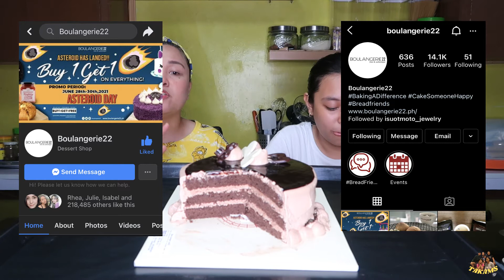Boulangerie22 Dark Chocolate Cake FOOD REVIEW (Philippines) | TAKAMS TV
What's up mga ka-TAKAMS! During celebrations, CAKE is always one of the staple food you'll see on everyone's table. Join us by watching this video while we are reviewing this amazing brand of cake. We would like to share with all of you our experience in tasting BOULANGERIE22. We are truly amazed on the cake's presentation itself, the taste and of course its price. It is very affordable. It is very delicious.

Here is the info of the particular flavor we tasted on this video:

Flavor: Dark Chocolate Mirror Glazed Cake
Price: Php 380.00
Size: 6 inches

Edited by: Nicole Heather Ciriaco